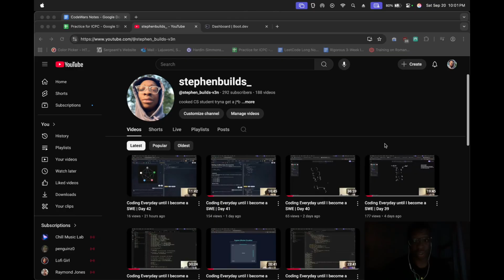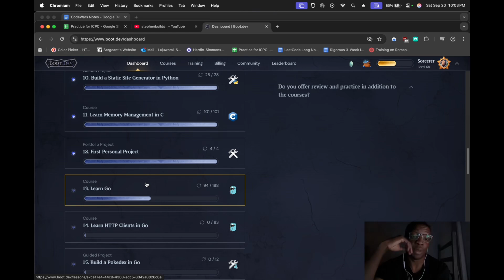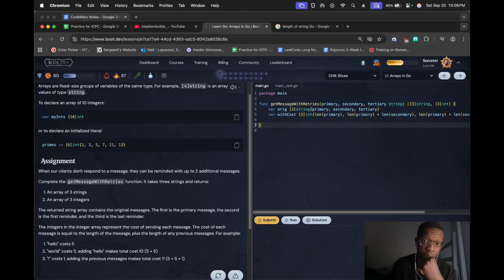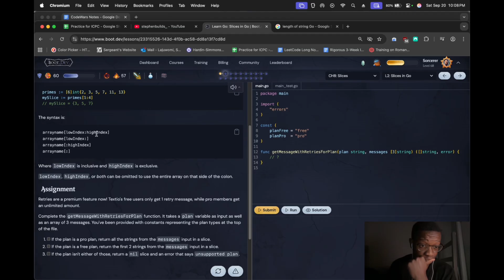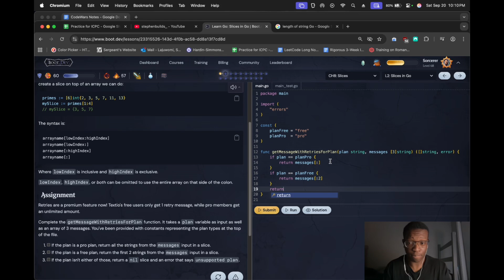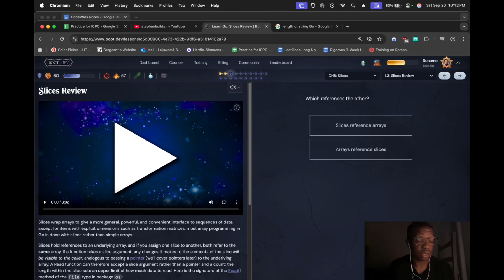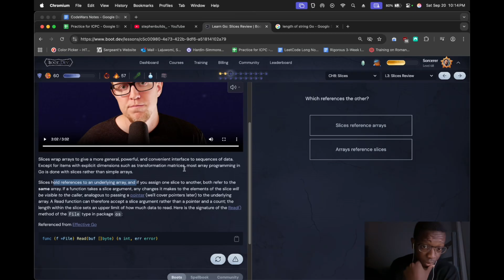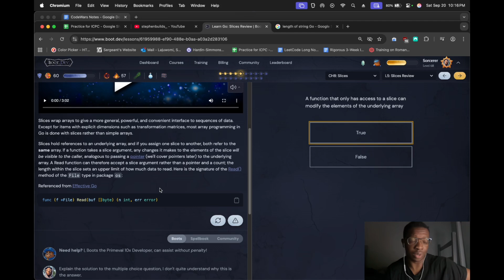Coding Everyday until I become a SWE | Day 43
**About Me**
I am currently a cooked senior CS student with no previous internships and a terrible GPA. I've struggled with a video game addiction for 7 years of my life and just this year I finally conquered it. Now, I am trying to make a comeback and get hired as a SWE like I wanted to as a kid. Right now I am working completing Boot.dev, a backend developer bootcamp. Hopefully, this will help me learn how to build production software and motivate me to build my own projects. I might do something like Scrimba or Odin Project after this to learn the frontend better. I'm motivated to become a great programmer like Jonathan Blow or ThePrimeagen and become an independent, and employed member of society. One day I hope to make my own game, but for right now I feel it's best to do what's most hireable as I'm not in the greatest position. Any advice, or support is greatly appreciated! 🙏

**PC Specs and OS**
13 inch M4 Macbook Air
Operating System - macOS Sequoia
CPU - M4
GPU - Not applicable
RAM - 16GB